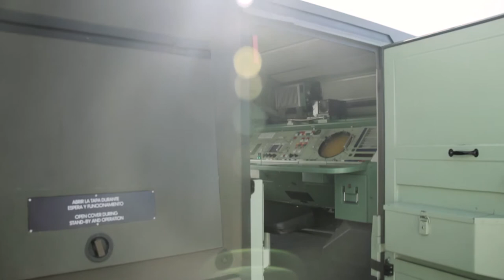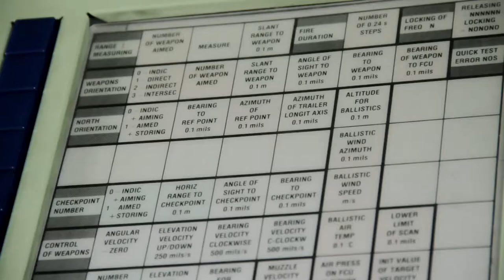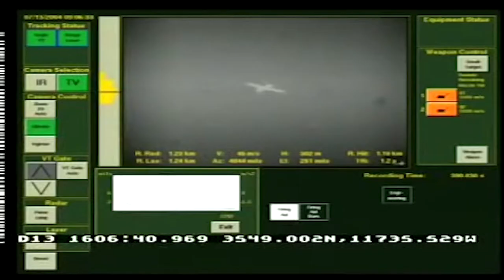El Mapa Digital - Antiaéreo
La industria armamentista ha generado desde siempre un empuje muy fuerte en la tecnología y los avances de todo tipo. Es por eso que siempre resulta interesante ver cómo funcionan las armas de guerra, para encontrarnos con algunos de los desarrollos más llamativos.
Por ejemplo, ante la introducción de las aeronaves en los enfrentamientos bélicos, la respuesta fueron los antiaéreos. Cañones que disparan incesantemente, con balas de muy grueso calibre.
La precisión de estos aparatos es muy exigente, ya que tienen que impactar a un objetivo que está a cientos de metros, y que cruza a una velocidad que puede rondar los mil kilómetros por hora.